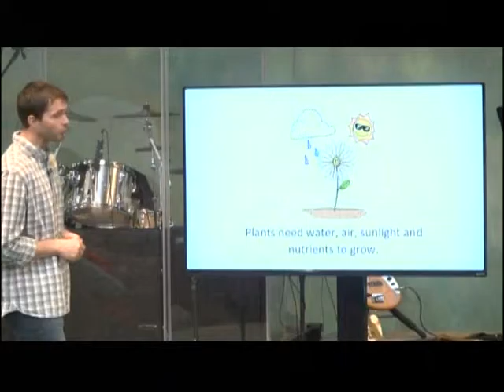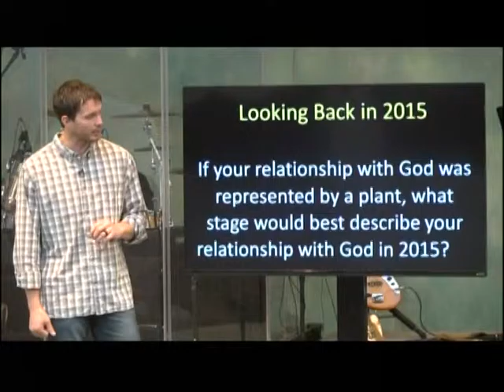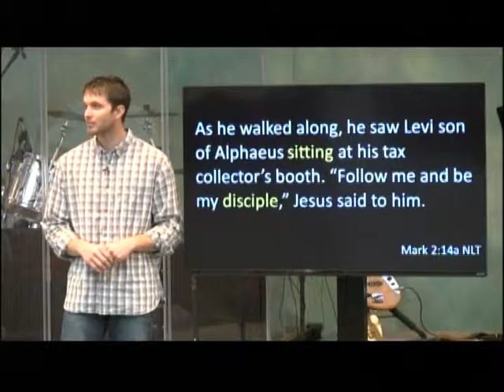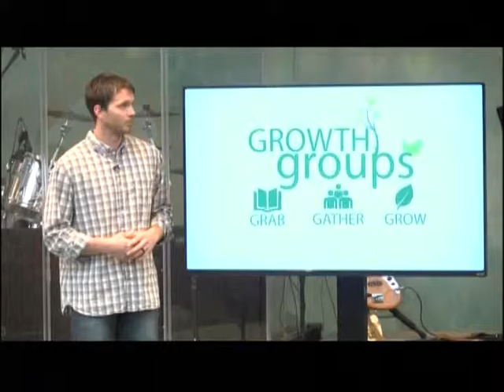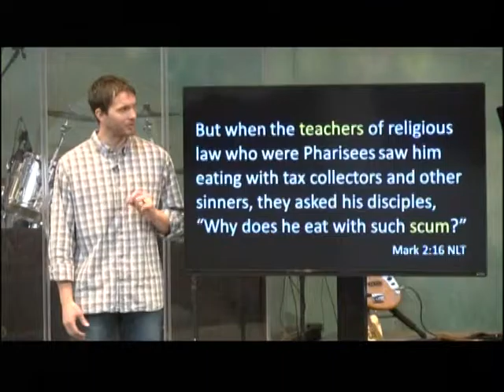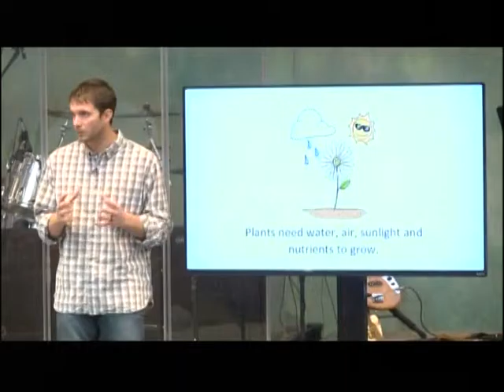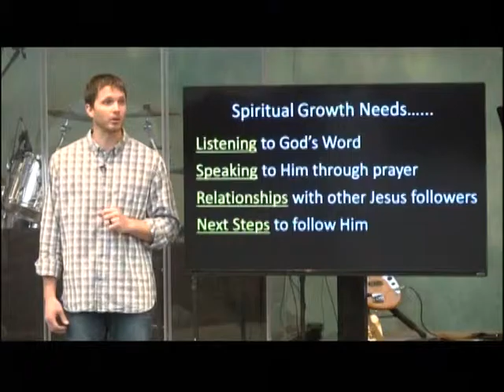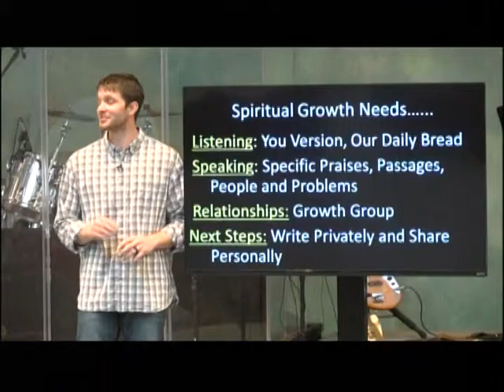Sunday Morning 1 3 16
Sunday Morning Service,  January 3, 2016
Living Intentional - Week 1 Intentional Growth
Josh Gallagher - Growth Pastor